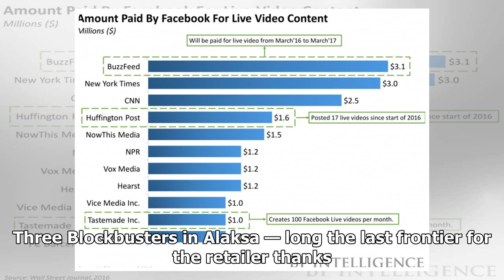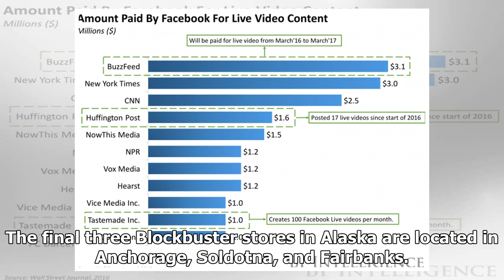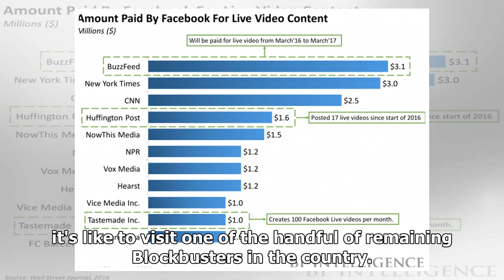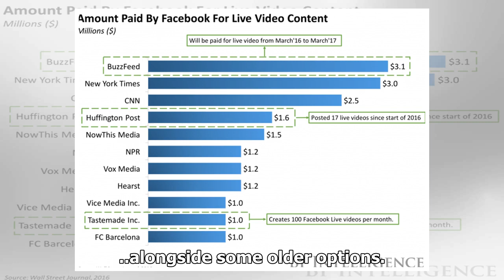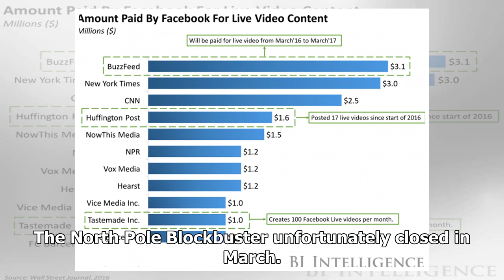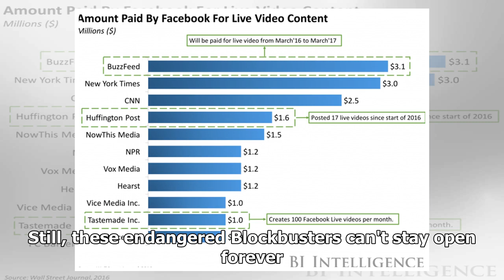There are a handful of Blockbusters remaining in the US, but they're moving closer to the edge of...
There are a handful of Blockbusters remaining in the US, but they're moving closer to the edge of extinction — here's a look inside
Blockbuster isn't extinct quite yet — but it is getting closer. While roughly a dozen Blockbusters remained open across the US in 2017, at least four have already closed this year. Three Blockbusters in Alaksa — long the last frontier for the retailer thanks to long winters and slow WiFi — have been...